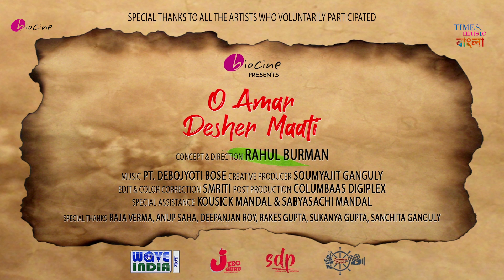O Amar Desher Maati | Various Artists | Celebrites | Song-Dance-Reaction | Times Music Bangla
Presenting the official video of   "O Amar Desher Maati" , its an outsdanding creative work by Rahul Burman and produced by Biocine Production House during lockdown.

Credits
O AMAR DESHER MATI
(Song-Dance-Recitation)

Music arrangement : Pt . Debajyoti Bose

Singers:
Udit narayan
Debasree roy
Srabani sen
Rupankar Bagchi
Saikat mitra
Anik dhar
Mekhla Dasgupta
Saptak Bhattacharya
Ruprekha Banerjee
Shovon Ganguly
Piu Mukherjee
Tathagata Sengupta
Aparajita Burman
Rayan Roy
Arunabh Chatterjee
Disha Roy
Tirtha Bhattacharya

Recitors ;
Arbaaz khan
Rituparna Sengupta
Chiranjeet Chakraborty
Mamata shankar
Arun bakshi
Raya Bhattacharya
Rahul Burman
Sutapa Bandopadhyay
Richa sharma

Dancers:
Indrani dutta
Alokananda Roy

Produced By Biocine Production House

Creative Producer
Soumyajit Ganguly

Concept & Director
Rahul Burman

Edit & CC : Smriti

Post production : Columbaas Digiplex

Executive Producer : Sabyasachi Mandal , Kaushik Mandal & Rupak Majumdar

Special thanks to Rakes Gupta , Sukanya Gupta & Sanchita Ganguly